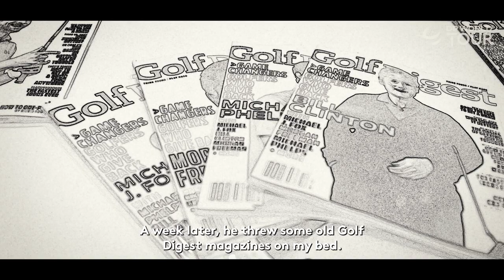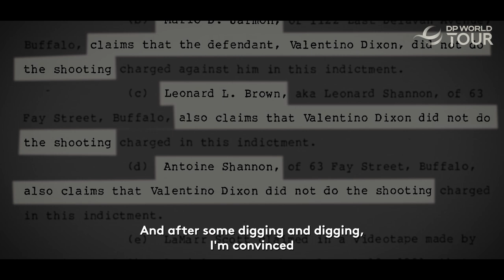Wrongly Convicted for Murder But Golf Saved My Life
Valentino Dixon served 27 years in prison after being wrongfully convicted of murder. Then he started drawing golf holes. Filmed at the 2023 Hero Dubai Desert Classic.